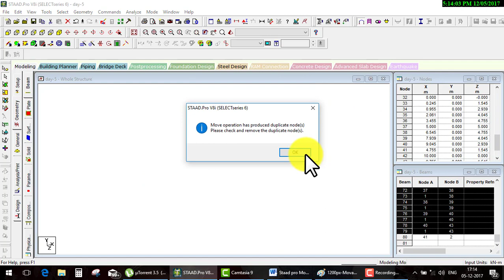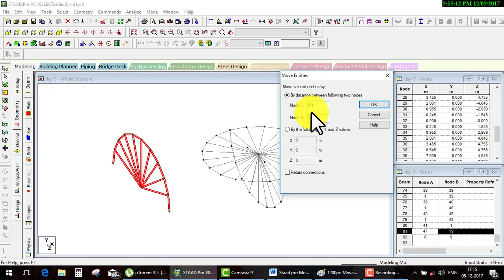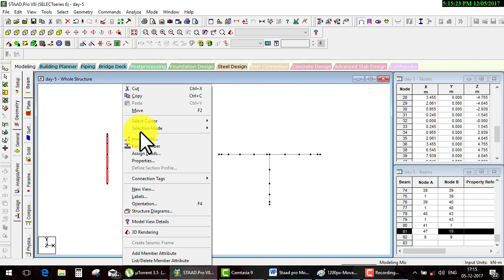Staad Pro DAy 6move tool